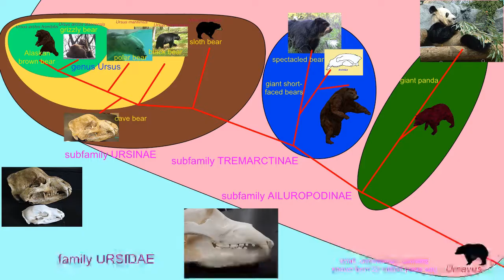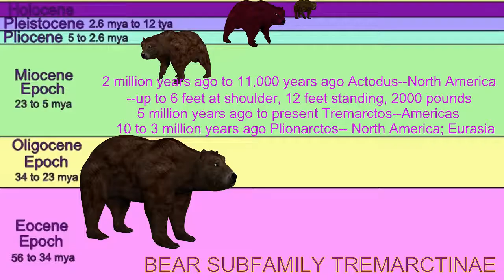bear subfamily Tremarctinae